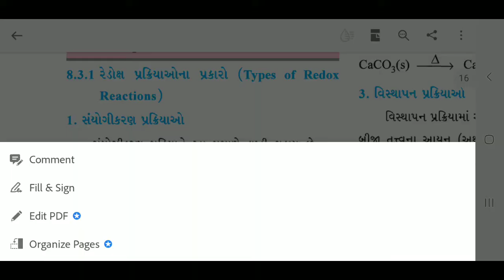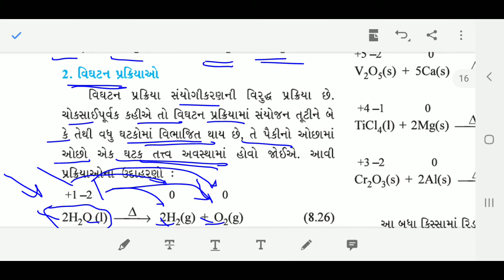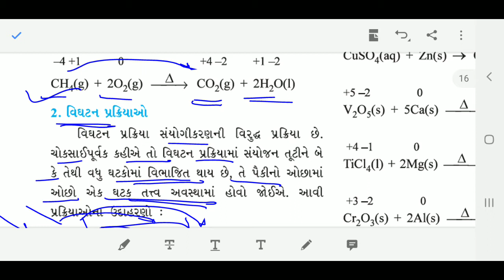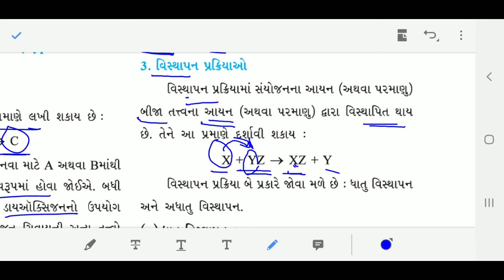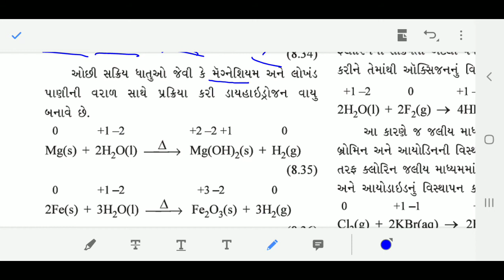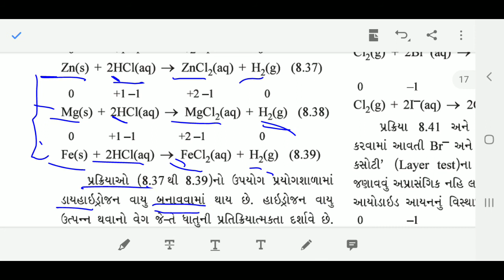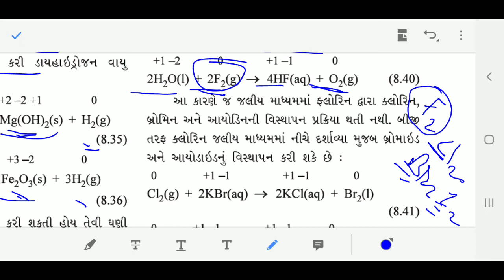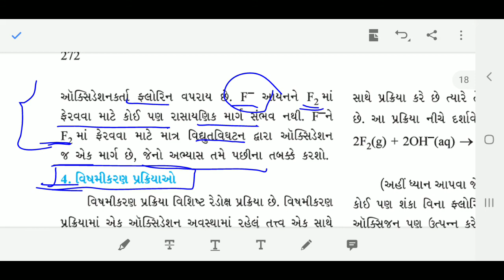Std: 11 chemistry ch 8 Part: 6#I.H.Kadivar#